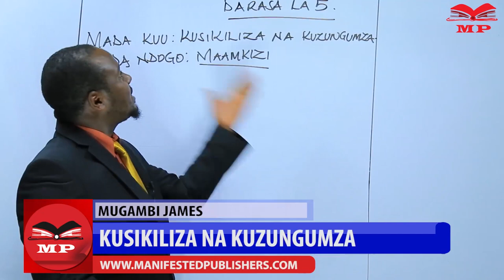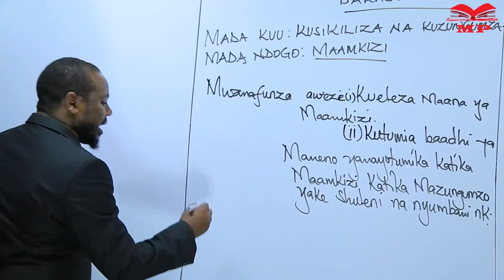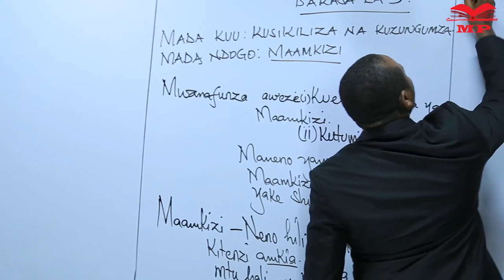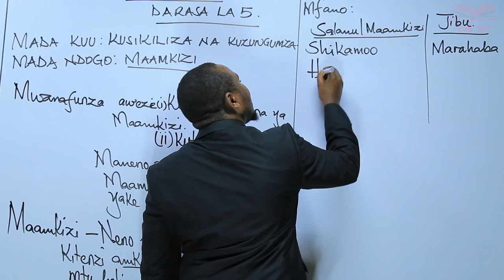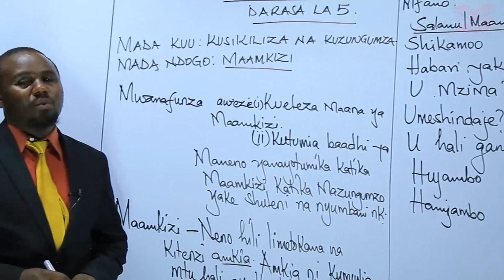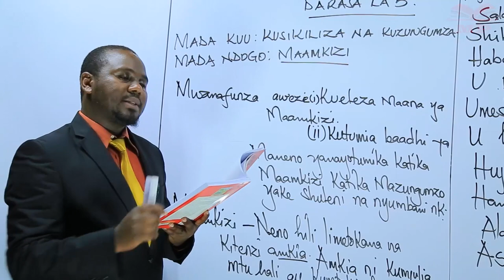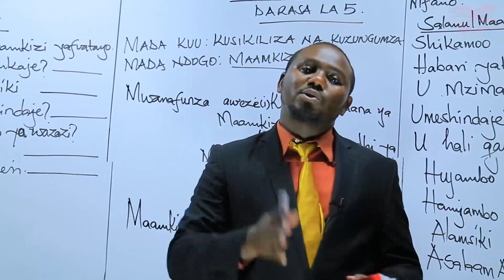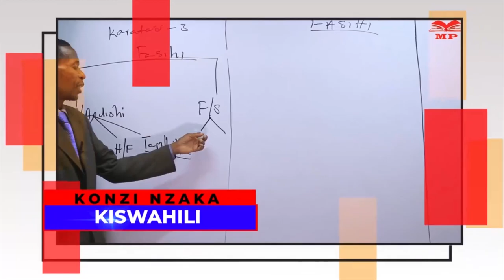KCPE STD 5 KISWAHILI-DARASA LA TANO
Primary and secondary tuition visit http// to get the full content.